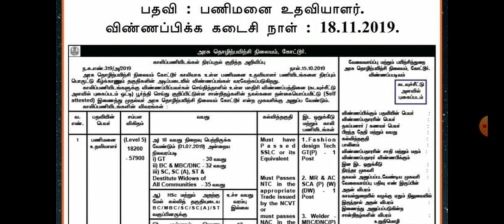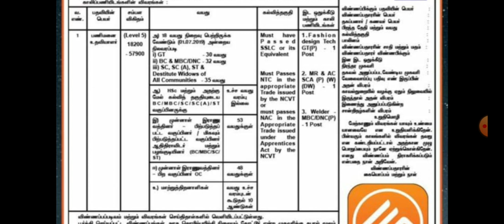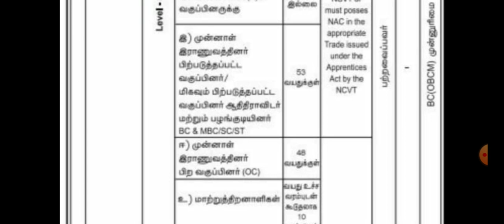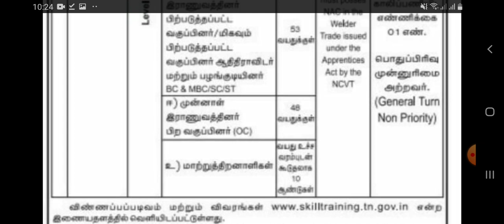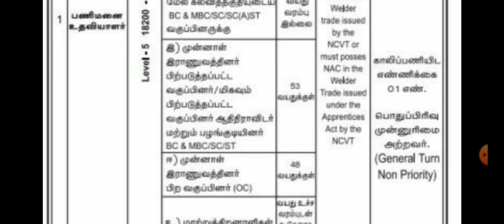தமிழக அரசின் புதிய வேலை வாய்ப்பு செய்திகள்: பல்வேறு மாவட்டத்தில் உள்ள வேலைவாய்ப்பு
TN Taluk SI Online Test : (English)

Railway Group D(Tamil Test Series)

Pariksha  Mobile App Code: TNJOBMI40

Thanks.